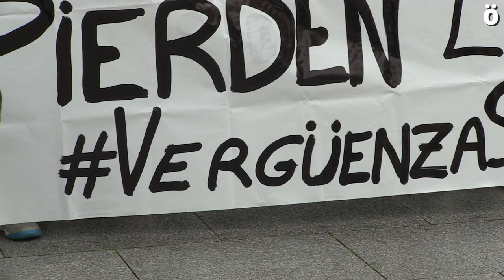Denuncian la decisión del Supremo español sobre el impuesto de las hipotecas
La PAH se ha concentrado ante el Palacio de Justicia de Nafarroa en Iruñea para denunciar la rectificación  del Tribunal Supremo relativa a los gastos hipotecarios.